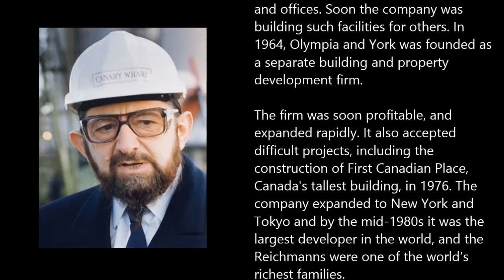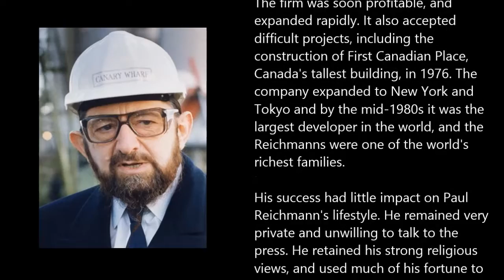Paul Reichmann ● A Simple Tribute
Paul Reichmann (27 September 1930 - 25 October 2013)